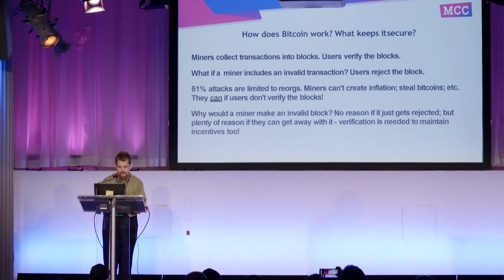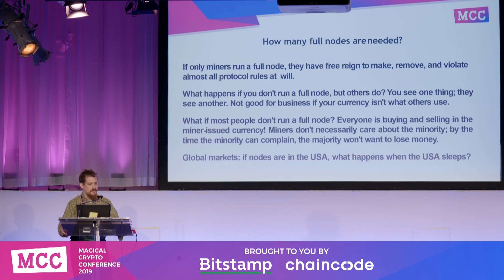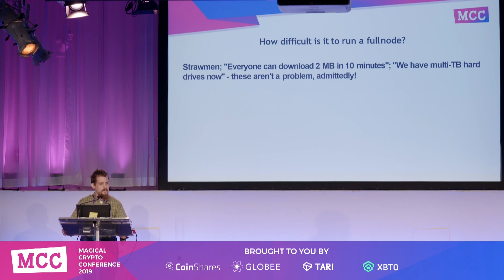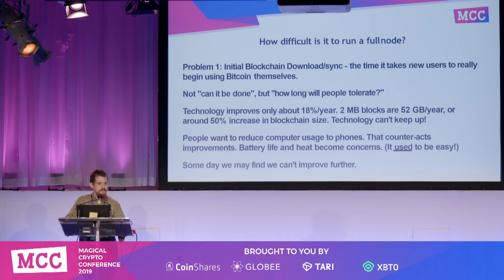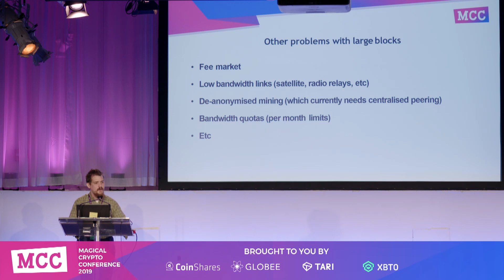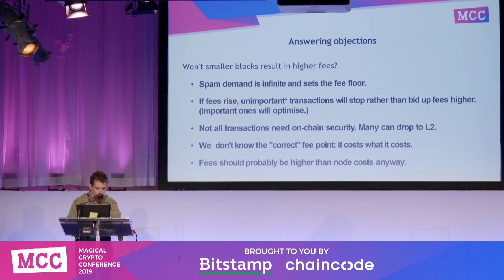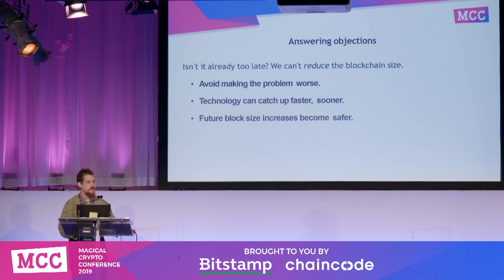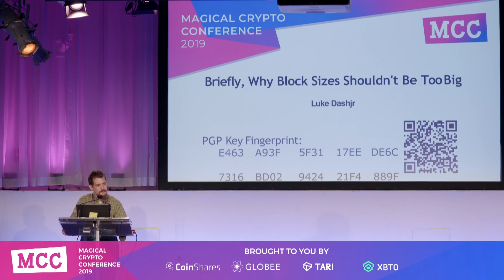MCC 2019: Luke Dashjr - Briefly, Why Blocksizes Shouldn't Be Too Big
Bitcoin Core Developer Luke Dashjr discusses the importance of small blocks.